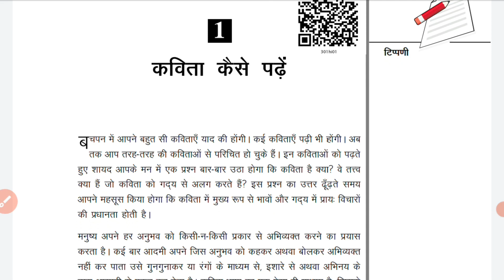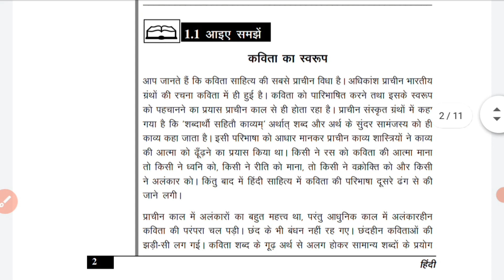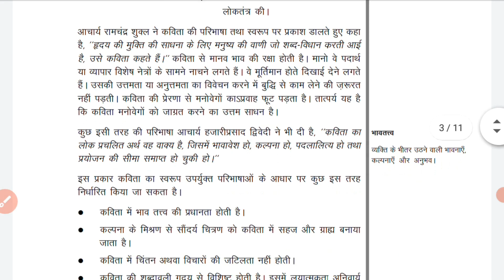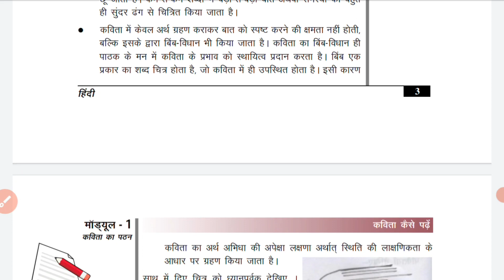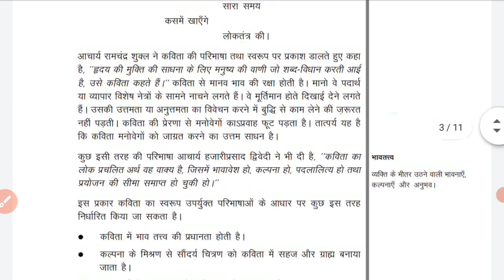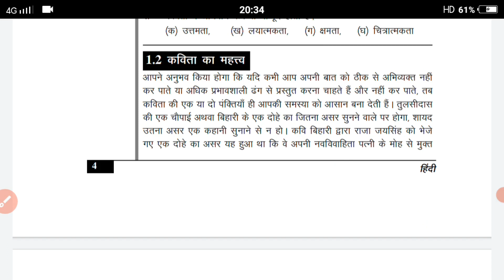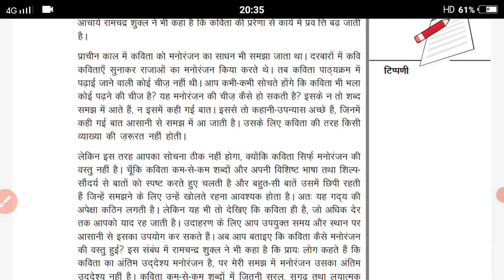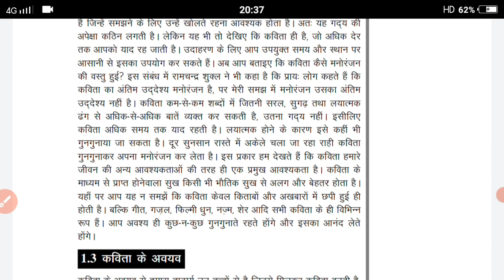NIOS Class 12th Hindi Chapter 1 II कविता कैसें पढ़े Chapter 1 NIOS Class 12th Hindi